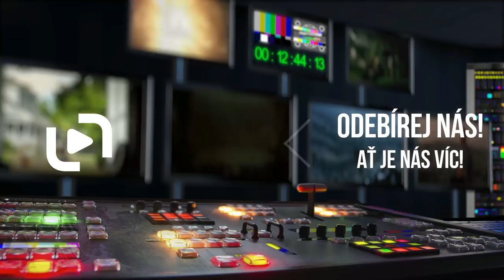Kvarteto (2017) oficiální hlavní trailer HD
Hráli jste někdy v kapele? Je to jako druhá rodina, s jejímiž příslušníky prahnete po štěstí a prožíváte nečekaná dobrodružství. Stejně jako usedá rodina zas a znovu u jednoho stolu, scházejí se členové kvarteta tzv. soudobé hudby vždy u dalšího koncertu. Poněkud nesourodá čtveřice v čele se solidně vyhlížejícím, avšak lehce sucharským Robertem (Lukáš Melník), jeho partnerkou atraktivní a rozháranou cellistkou Simonou (Barbora Poláková), extrovertním vtipálkem Tomášem (Jaroslav Plesl) a znalcem historie s přezdívkou Funés (Zdeněk Julina) spolu zažívá na cestě za svou nejsvobodnější skladbou řadu humorných situací, ale i nedorozumění. Čas tráví i v legendární hospodě Ponorka v historickém centru svého rodného města, kam chodí také odvázaná „Batrflaj" (Pavlína Štorková) a „dvorní" psychoterapeutka kvarteta Sylva (Lenka Krobotová). Mezi hlavními hrdiny dochází k neustálým zádrhelům a lehce bizarním situacím, až konečně jeden neplánovaný večírek přinese jistou katarzi i radost a s ní vytoužený pocit štěstí.